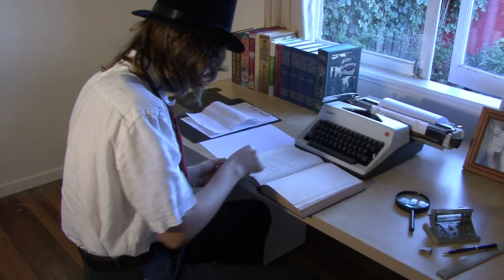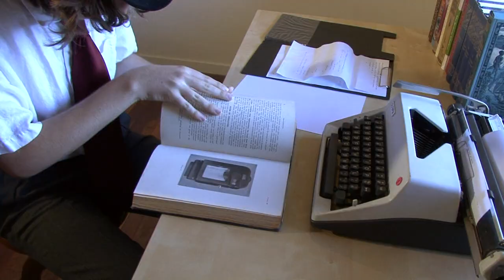The Clockwork Quartet - The Doctor's Wife